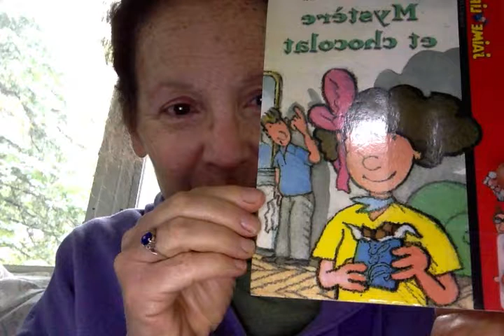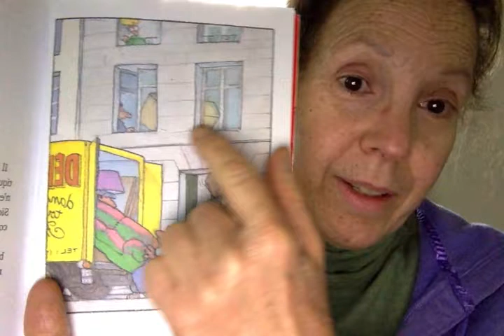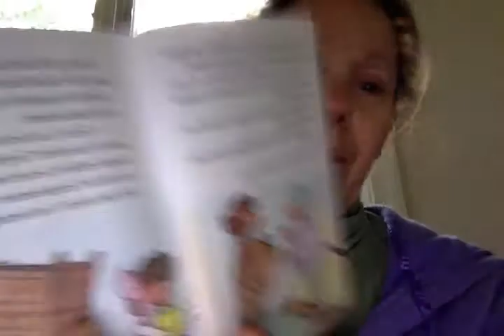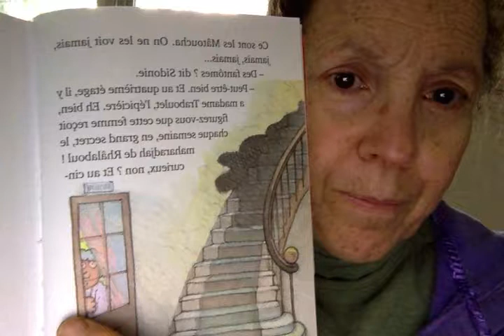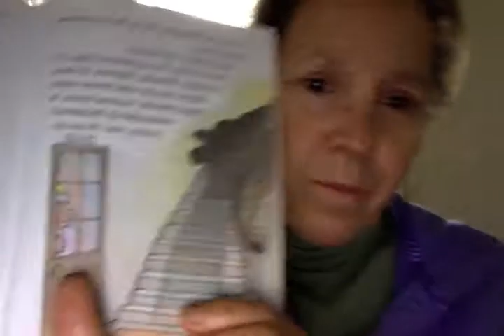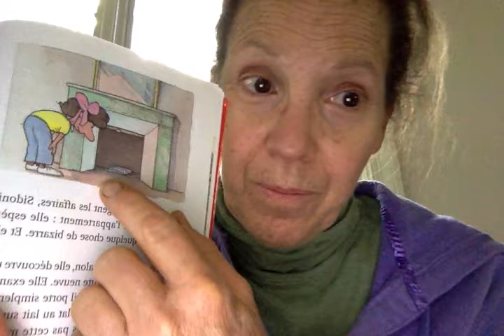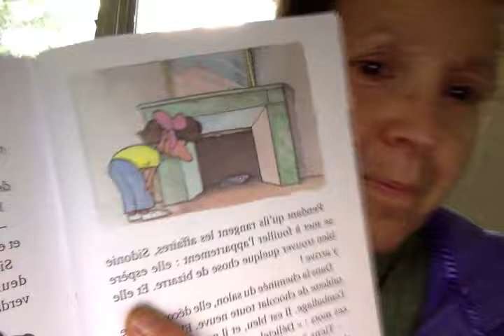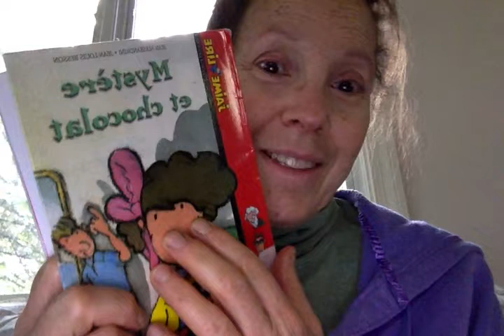Mystere et chocolat on 5 22 17 at 11 30 AM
chapter one: premiere etage 14minutes